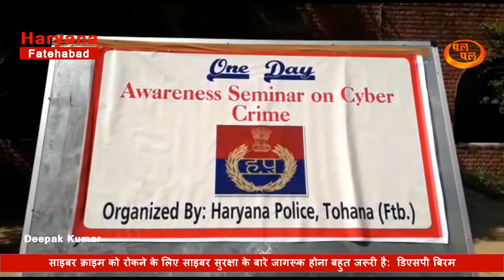साइबर || क्राइम को रोकने के लिए | साइबर सुरक्षा | के बारे जागरूक होना बहुत जरूरी है: डिएसपी बिरम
टोहाना शहर पुलिस द्वारा स्कूलों में साइबर जागरूकता दिवस के तहत कार्यक्रम का आयोजन किया गया। कार्य्रकम में मुख्य रुप से डीएसपी बिरम सिंह व शहर थाना प्रभारी सुरेंद्र कंबोज ने शिरकत की। इस दौरान स्कूल प्रिंसिपल आशाराम ने उनका स्वागत किया। इस दौरान प्रभारी डीएसपी बिरम सिंह ने बच्चों को जागरूक करते हुए बताया कि साइबर क्राइम को रोकने के लिए साइबर सुरक्षा के बारे जागरूक होना बहुत ज्यादा जरूरी है। उन्होंने बताया कि इसके लिए हमें विभिन्न तरह की सावधानी रखना जरूरी है जिसमें सोशल मीडिया साइटों में निजी जानकारी का सीमित उपयोग करें, अपने वित्तीय खातों के संदिग्ध गतिविधि की निगरानी नियमित रूप से करें, केवल विश्वसनीय साइटों का ही प्रयोग करें और किसी संदिग्ध लिंक पर क्लिक न करें, अपने डेबिट क्रेडिट कार्ड का उपयोग करते समय सावधान रहें, अपना पिन नंबर किसी को भी न बताएं तथा पिन किसी के सामने दर्ज न करें, अनाधिकृत उपयोग रोकने के लिए अपने सभी ऑनलाइन खातो और सोशल नेटवर्किंग खातों की जांच करें